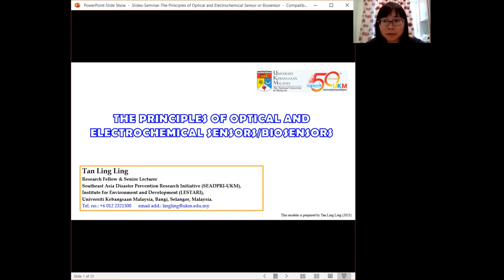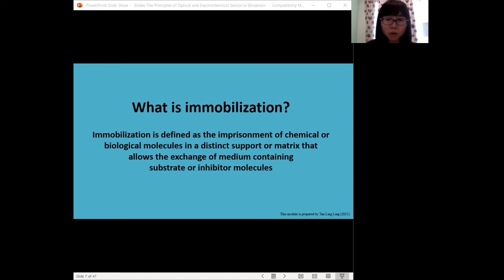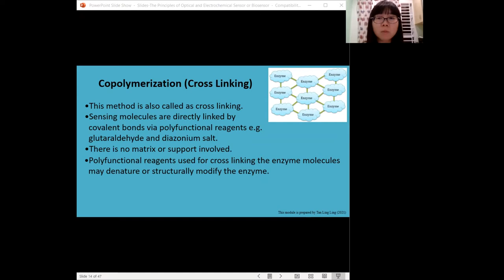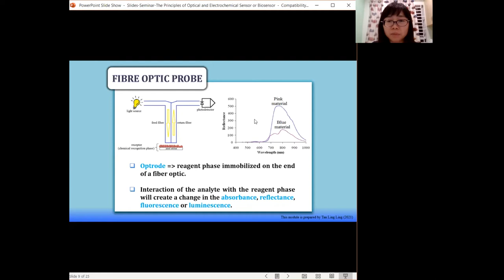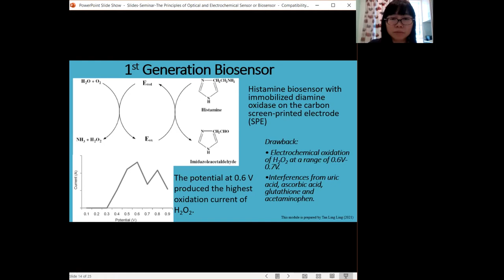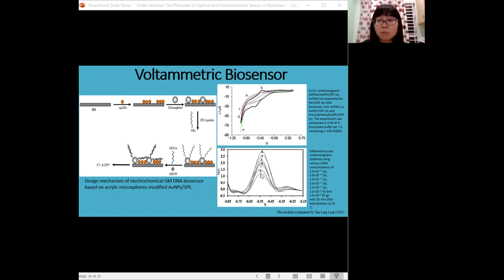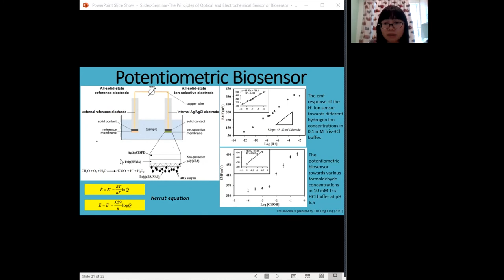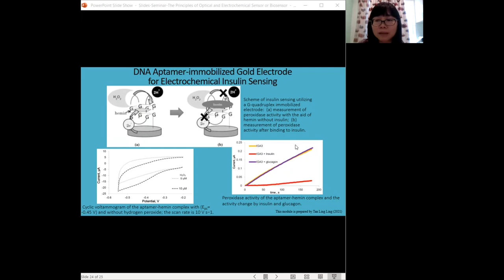TanTan Ling Ling FMIPA Seminar presentation